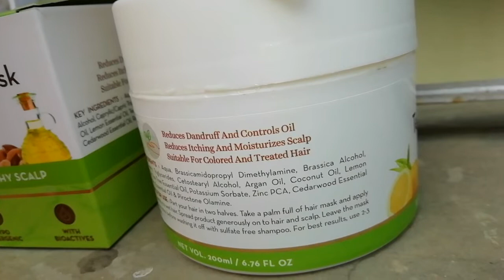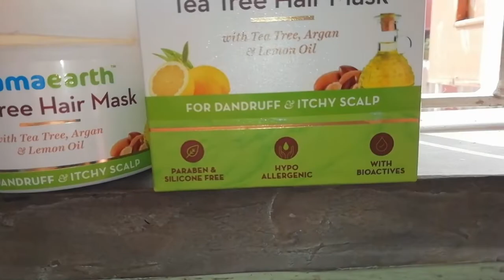Non-Sponsored Mama Earth Tea Tree Hair Mask Honest Review | Demo